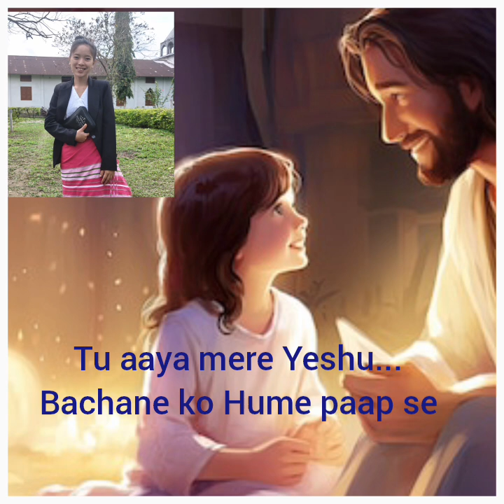Mere Yeshu mera yaar, hindi gospel song(Original)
Jai masih ki sabhi ko 🙏😇

Mai Angel Sawen, yeh gana Prabhu ko hi dedicate  kerti hu. Maine wohi likha hai joh mai mehsus kerti hu unke liye. Wohi mere yaar aur mere pyaar bhi.
      Asha kerti hu aap sabhi asishid ho yeh geet sunker 😇